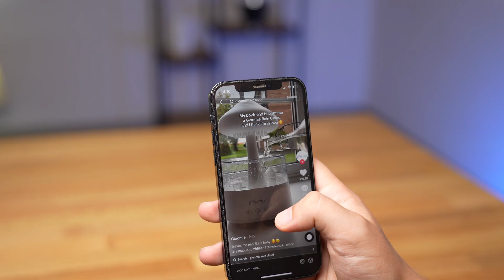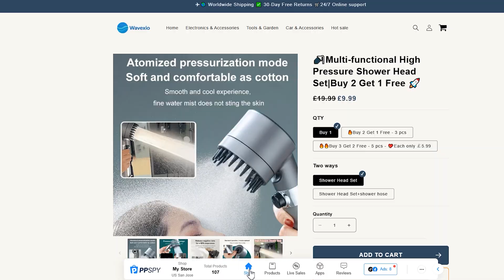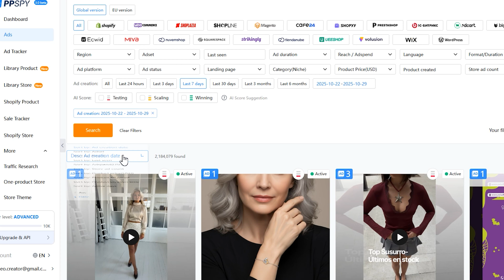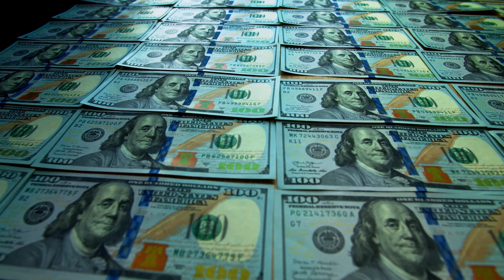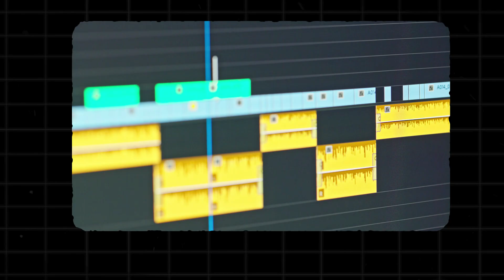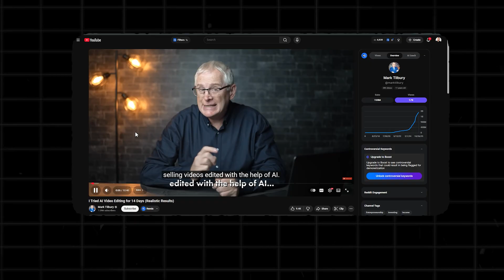4 Digital Skills Teenagers Should Learn in 2025 (My Workflow)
4 Digital Skills Teenagers Should Learn in 2025 (My Workflow)
In this video, I’m sharing 4 real digital skills every teenager should start learning in 2025 — not just to make money, but to actually build freedom. I’ll walk you through my personal workflow, how I use these skills daily, and where you can start even if you have zero experience.
These aren’t get-rich-quick tricks but real digital jobs that teenagers and young adults are already profiting from.